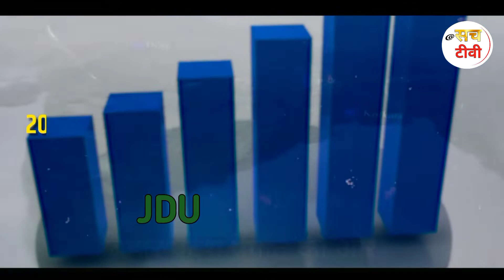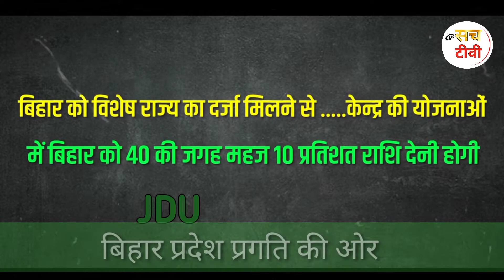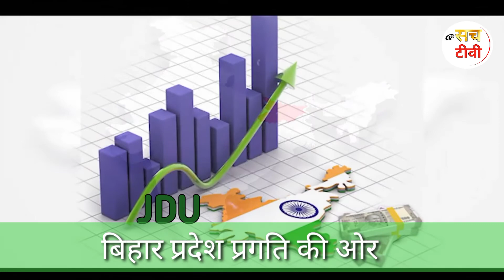बिहार की बिकास दर में हुई बढ़ोत्तरी , 2005,6 का हाल और आज बिहार बदल रहा है।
बिहार की बिकास दर में हुई बढ़ोत्तरी , 2005,6 का हाल और आज बिहार बदल रहा है। ‎@Sach TV